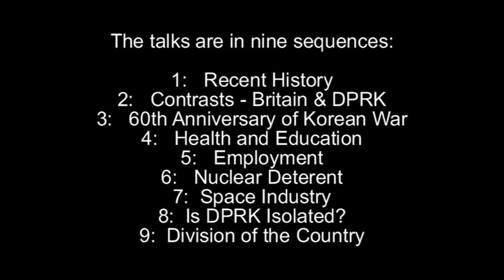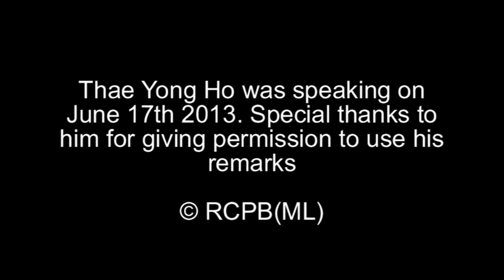Mr Thae on employment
Thae Yong Ho,
Minister at the London Embassy of the Democratic People's Republic of Korea (DPRK)
talks to activists and friends of Revolutionary Communist Party of Britain (Marxist-Leninist)
(second of nine short videos)